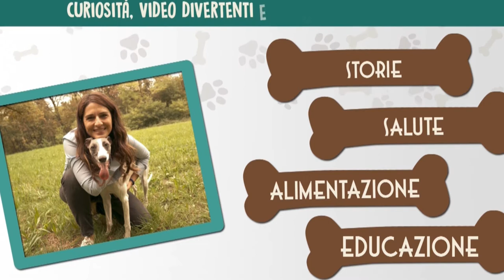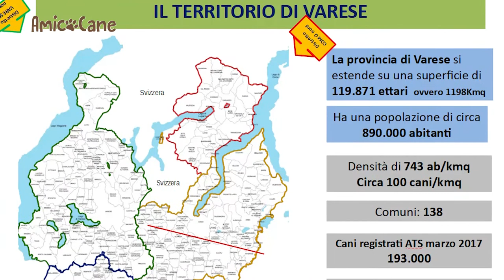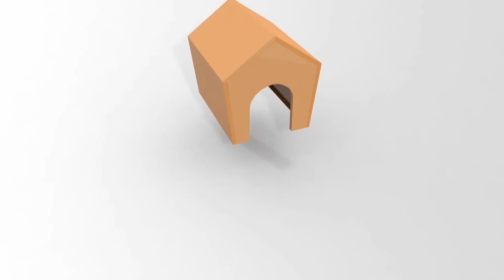Separazioni, a chi viene affidato il cane?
La coppia scoppia e a rimetterci il nostro amico a 4 zampe. Cosa succede in caso di separazioni o litigi tra coniugi? A rispondere il responsabile dello sportello legale per Oipa Italia, l'avv. Claudia Taccani e il giornalista Edgar Meyer presidente dell'Associazione Gaia Animali e Ambiente. Dati interessanti sulla densità della popolazione canina e non sul territorio insubrico da parte di ATS Insubria dalle parole del dirigente veterinario Dott. Umberto Coerezza.
Poldino è ancora in cerca di una famiglia e si trova al rifugio per randagio di Busto Arsizio.